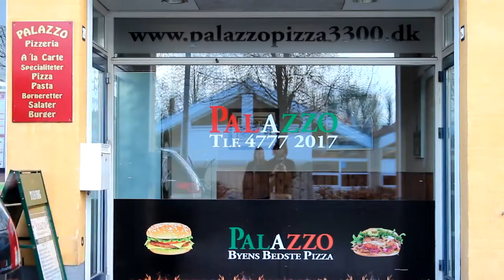Stjerne For En Aften Introvideo 2018 | FVGH